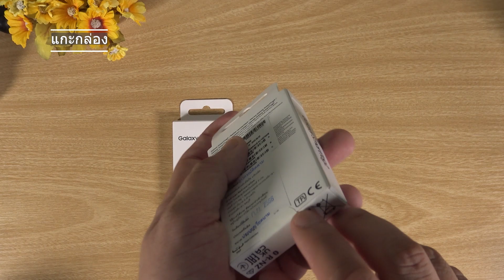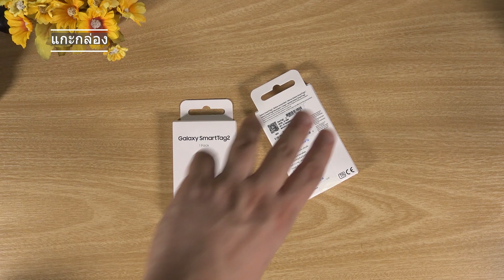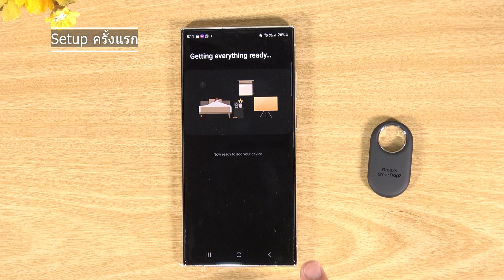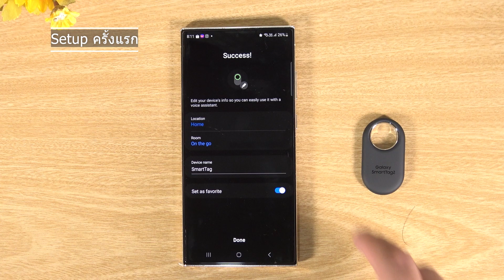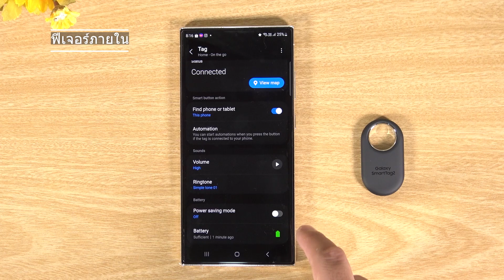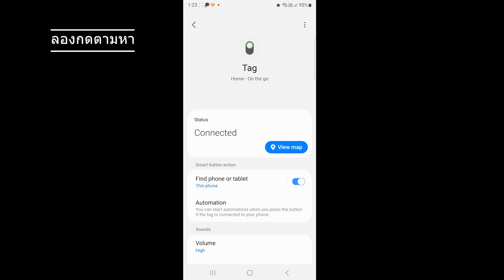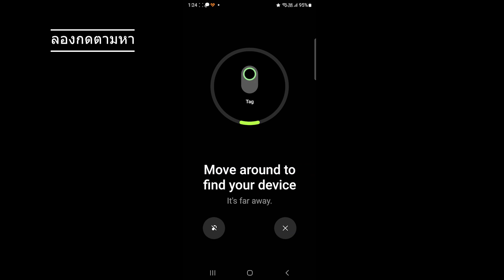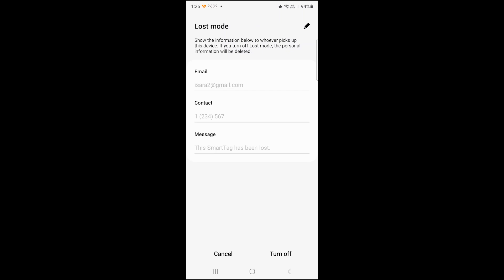เล่าหลังลอง Samsung Galaxy SmartTag2 อุปกรณ์ติดของที่เก่งกว่าเดิม | IT Review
0:00 Intro
0:38 แกะกล่อง
2:00 ดีไซน์ / การเปลี่ยนถ่าน
3:26 เชื่อมกับมือถือ
5:37 ฟีเจอร์ภายใน
7:44 การตามหา
10:29 Outro / ราคา

Samsung Galaxy SmartTag2 ใหม่ล่าสุดที่สามาถไว้ติดตามของได้ขนาดใหญ่รองรับ Ultrawide Band หาของได้แบบใช้กล้องได้แล้ว กับราคา 990 บาท ที่ใช้ได้กับมือถือ Samsung เท่านั้น

โปรโมชั่น หากซื้อกับร้านที่ร่วมรายการ 2 Pack ราคา 1,490 บาท